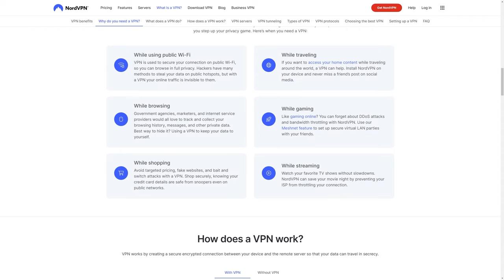Star Citizen Finally Has CREATURES - Alpha 3.23 EVOCATI Patch REVEALS!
The are no dates for Squadron 42's Release Yet BUT it is now Feature Complete.

00:00 - Star Citizen Alpha 3.23 Evocati
08:00 - Alpha 3.23 FPS Combat Updates
13:00 - What Do You Think?